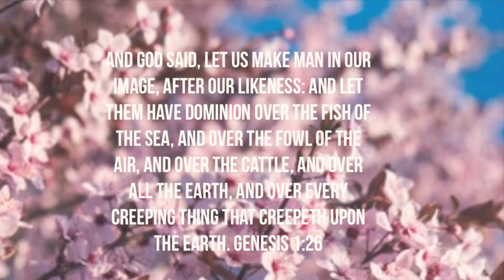How to make a Flower Craft with Toilet rolls | Easy Craft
This video shows you how to make a Flower with toilet rolls, this craft is super easy and can be used for decoration or for a gift to someone